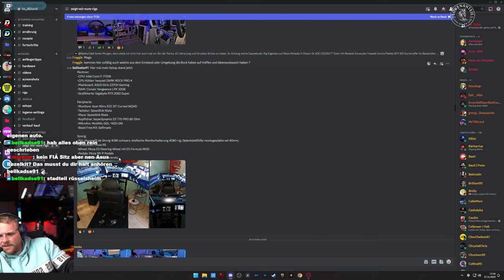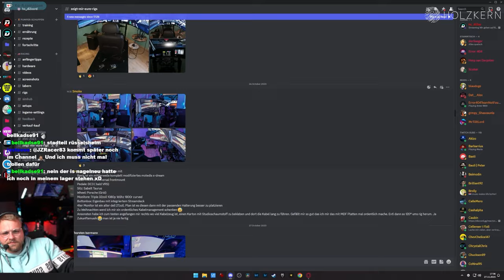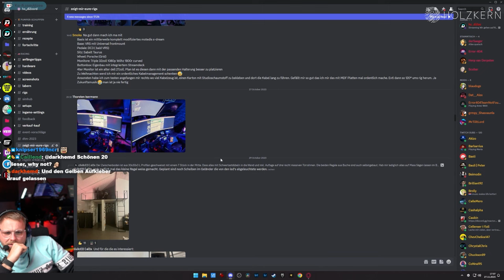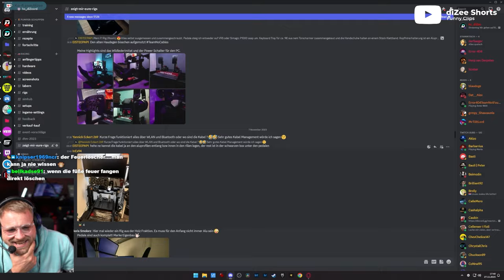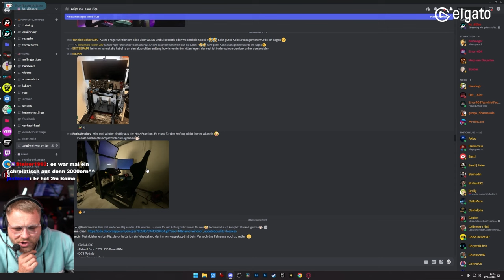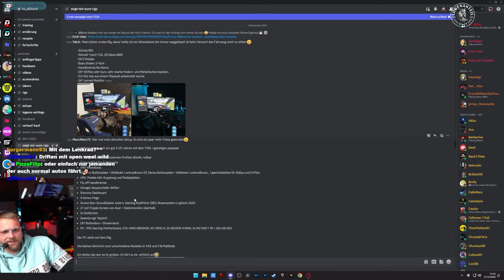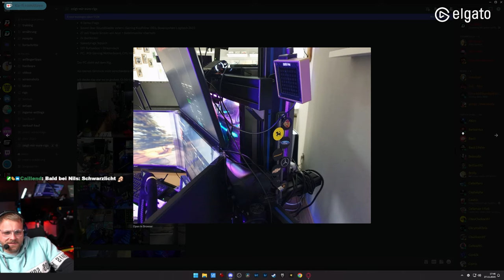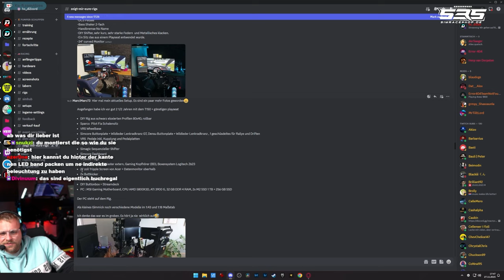EURE SIM RIG SETUPS - Zuschauerrigs Folge 8